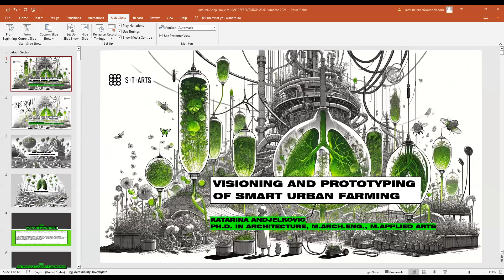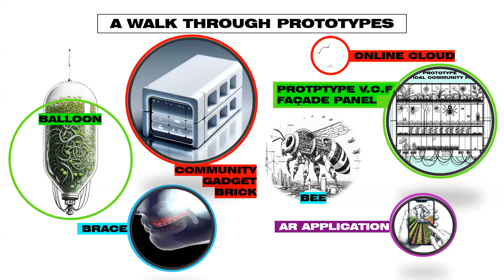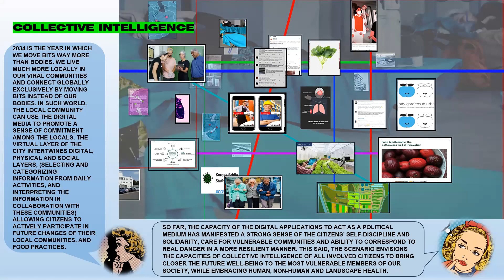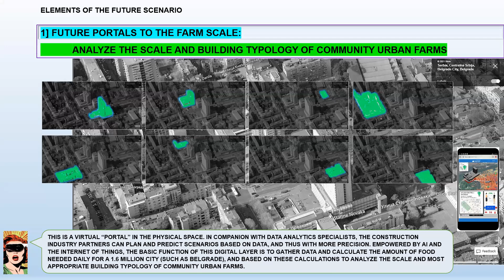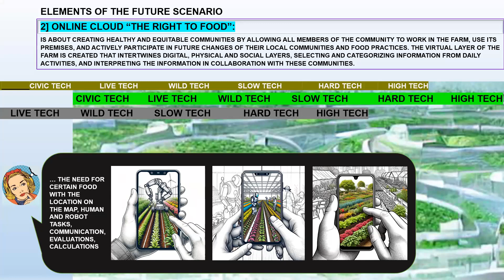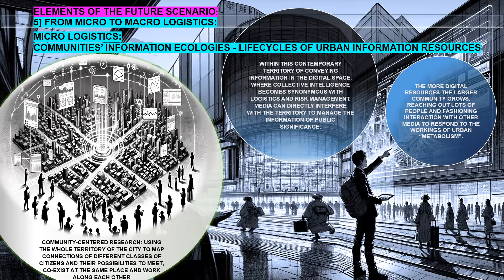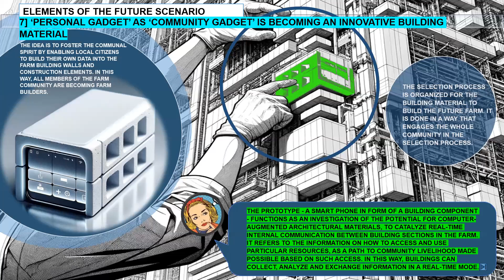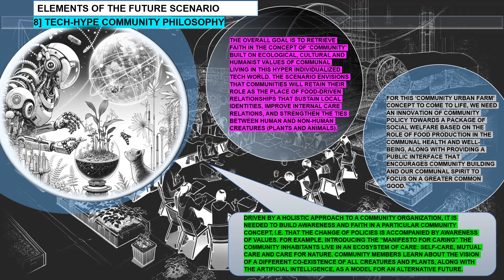HEALTHY FOOD PROTOCOLS - Katarina Andjelkovic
The deep political, economic and social crisis has seen Serbia of 2034 as a country of the poor, leaving almost every seventh resident below the minimum survival income. The “Right to Food” protocol has been adopted to enable a sustainable, social and united economy of healthy food chains in big cities by operating within community urban farms.

It deals with concepts, methodologies and technologies to construct an innovative concept of community that aims to empower vulnerable populations by testing different configurations of life, work and farming. What if food can act as a catalyst for societal change and community building?
The scenario introduces several community tech gadgets (brace, brick, balloon, robot bee) from the belief that they contribute to retrieving faith in the concept of community built on ecological, cultural and humanist values of communal living in this hyper-individualized tech world. The scenario envisions the capacities of the collective intelligence of all involved citizens to bring closer the future well-being of the most vulnerable members of our society while allowing them to actively participate in future changes in their local communities and food practices.

Moreover, moving from standard practices of farming to algorithmically generated farms with underlined machine learning and robotic systems, AI technologies enhance the decision-making processes to maintain food security, increase the nutritional value of food, secure the most personalized food consumption model and therefore improve our health and the overall human condition. It is a technology that not only administrates farm infrastructure and enhances the types of necessary data models in support of farm management and types of crop production and responds to a poly-organized farm production area but also contributes to our understanding of the reality of current food production in the city and size-optimization of the city farming.